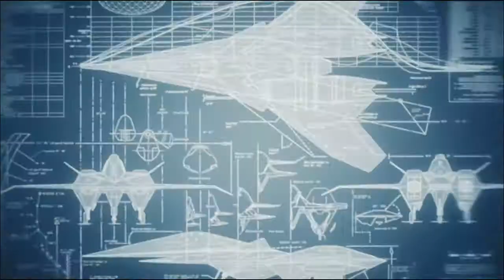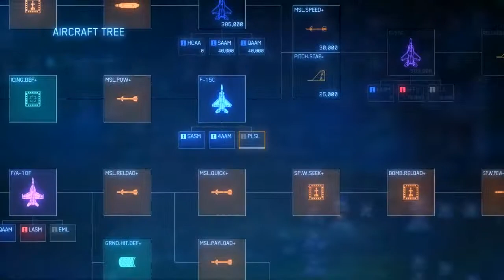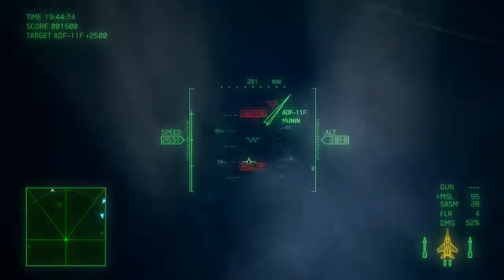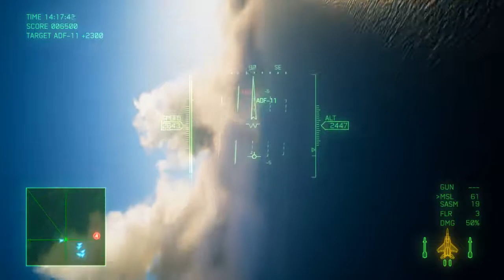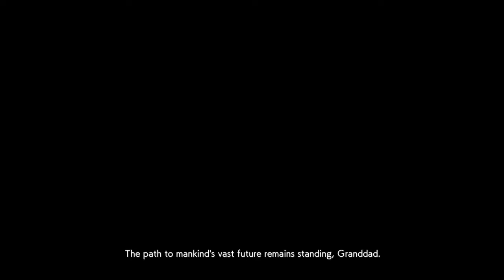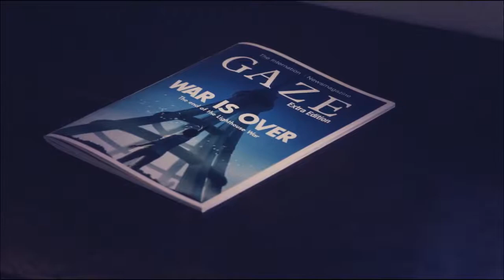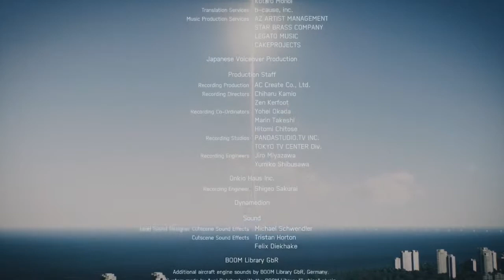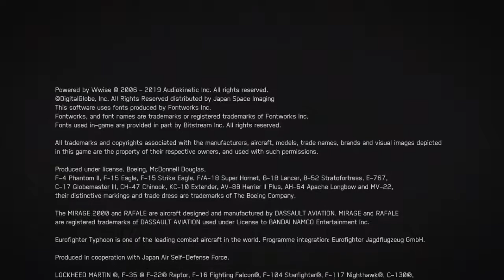Ace Combat 7: Skies Unknown (PC): Mission 20 - Dark Blue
Well, there we go. The last mission in this great game. I wish there was more, but I ain't about to spend $25 on the season pass. Maybe when it gets cheaper, haha!

Seriously, this is a good game. It's truly a return for the Ace Combat series, what with all the craziness and arcade style gameplay. Now if only Bandai-Namco would stop copyright striking videos that show off their game...